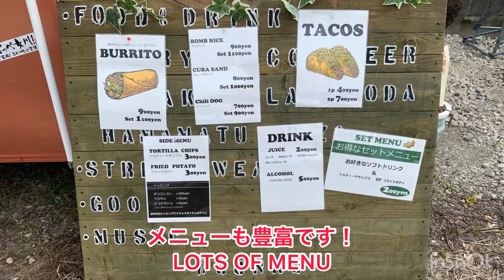【アメ車】2020年7月20日 65年前のアメ車に毎日乗る企画 & ボム・キッチンさんにお邪魔しました BURNOUT MAG TV_0327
2020年7月20日（月）
毎日更新動画。
65年前のアメ車、1955年ナッシュことT.P.W.（The Pussy Wagon）に毎日乗る？乗れる？企画。
今日は横浜に帰る日だったのですが、その前に静岡県浜松市に先週オープンした、ボム・キッチンさんにお邪魔し、ランチをいただいて来ました！
今日食べた、タコライスセットとタコス単品や、その他のメニューもご紹介しておりますので、ぜひご覧ください！

ボム・キッチン
静岡県浜松市西区入野町9790-1

We driving our 65 years old 1955 NASH Rambler Station Wagon everyday.
This is daily vlog for our car life.
Today is back to home day.
But I visited Bomb Kitchen before house.
They opened just last week.
My wife CYNAR designed their tacos character design.
I introduced their menu.